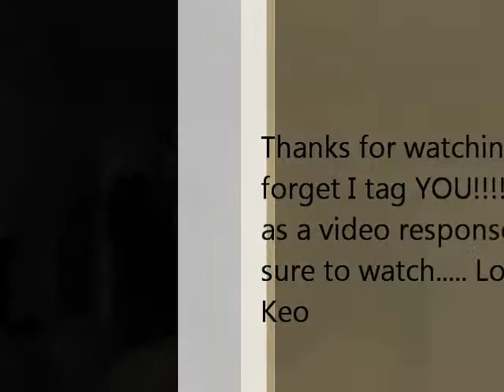TAG: 5 Min Make-Up Challenge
Hello love bugs I decided to do my very first tag video, I wanted to see if I could do the make-up challenge... I did my entire face in five mins and Id like to see if you can too.